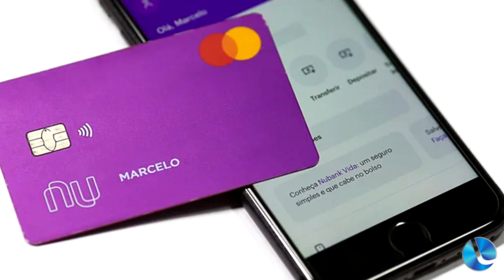Webnews: Nubank anuncia seguro para veículos